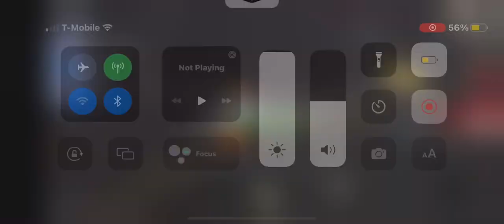playing KE combat test because i don’t know what else to play